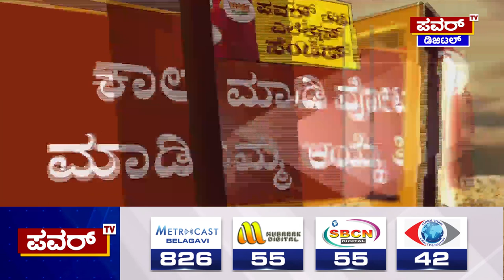Karnataka Election Survey : ಕನಕಪುರ ಕ್ಷೇತ್ರದ ಸಮೀಕ್ಷೆಗೆ ಸಖತ್ ರೆಸ್ಪಾನ್ಸ್ | Kanakapura Survey | Power TV